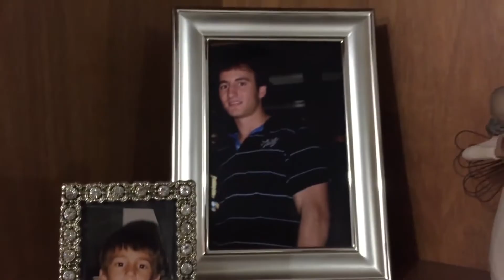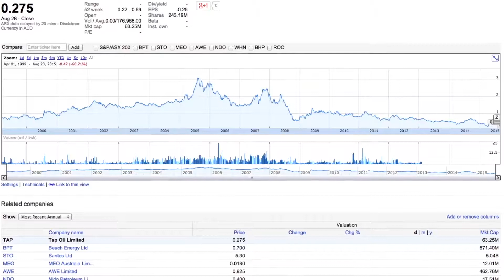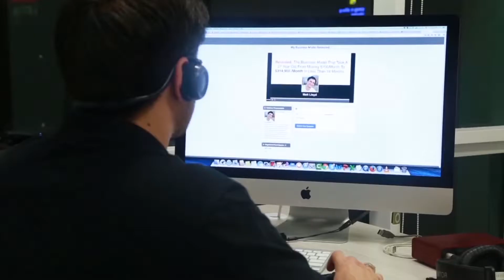Who is Matt Lloyd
In 2011, after years in the internet marketing industry, Matt Lloyd set out to create a system that would give anyone the tools they needed to build an online business. When he’s not working on MOBE, Matt loves watching movies and traveling the world.